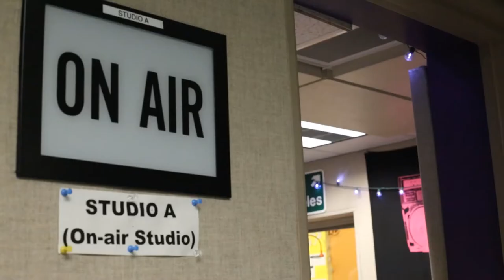2020 WRMU Station Tour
Take a brief tour of the WRMU studios!